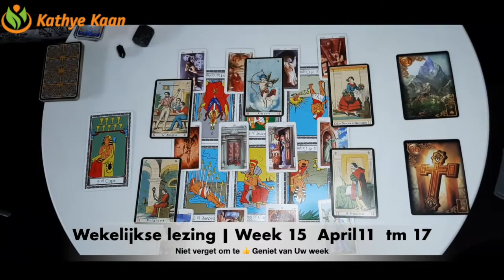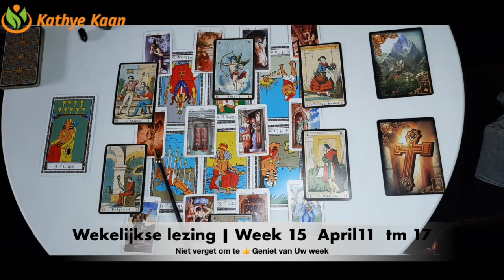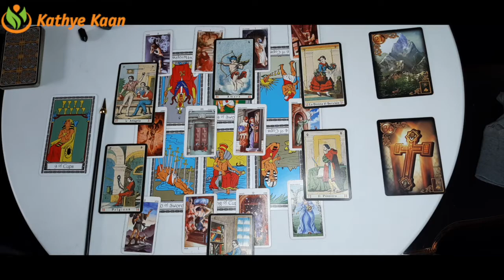OPHIUCHUS Wekelijkse Tarot Kaartlegging 2022 Horoscoop 💝 Week 15 🙏 April 11 ➡️17 🌟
OPHIUCHUS Week Tarot Kaartlezing Wekelijkse Horoscoop